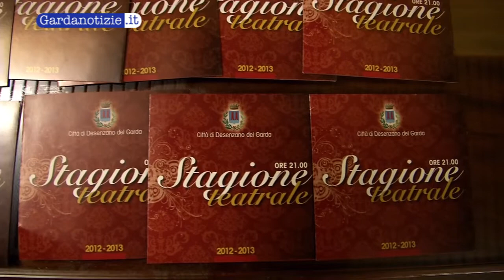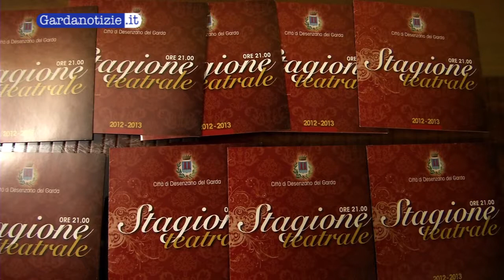Desenzano si prepara per le feste di Natale e Capodanno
lagodigarda gardalake lakegarda gardasee Nel comune di Desenzano del Garda fervono i preparativi per organizzare le prossime feste di fine anno. Abbiamo incontrato Valentino Righetti da pochi mesi nominato assessore al turismo dal sindaco Rosa Leso, nel suo ufficio di fronte al porto vecchio di Desenzano.
Oltre agli immancabili addobbi e luci installati nelle principali vie, in piazza Malvezzi troveranno posto il tradizionale albero di Natale e una giostra antica, si sta cercando la sistemazione migliore per una pista di pattinaggio, in ogni centro storico importante, Rivoltella e San Martino in particolare sono previste iniziative ad hoc in fase di definizione.